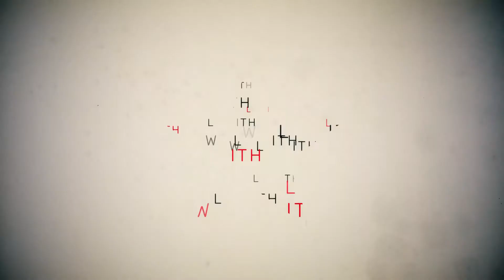Witmer Reviews: Ringo Starr - What's My Name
The 20th solo album from the former Beatles drummer is as patchy and variably entertaining as ever.